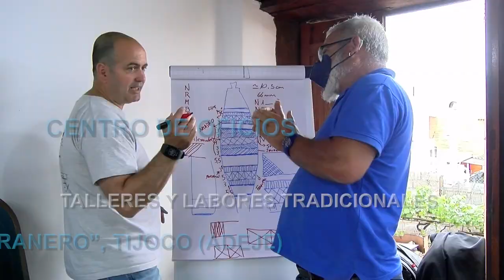CENTRO DE OFICIOS TALLERES Y LABORES TRADICIONALES“EL GRANERO” | cuchillería Canaria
CENTRO DE OFICIOS TALLERES Y LABORES TRADICIONALES
“EL GRANERO” | cuchillería Canaria